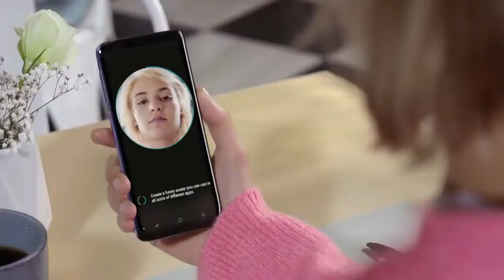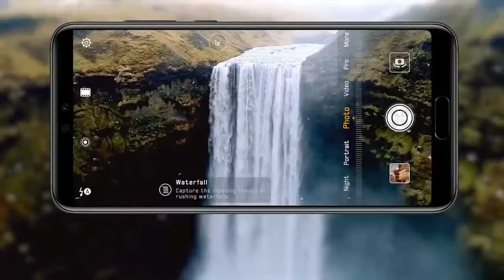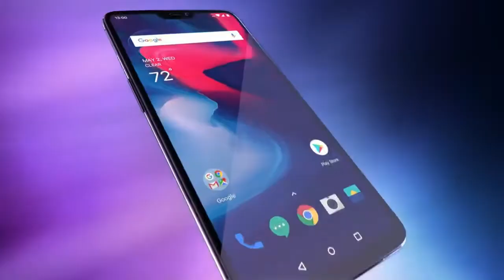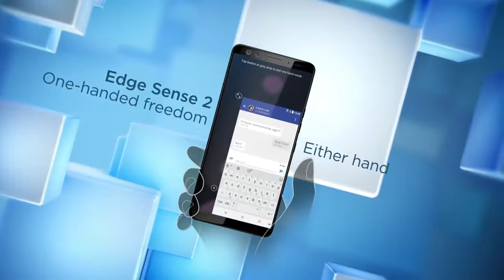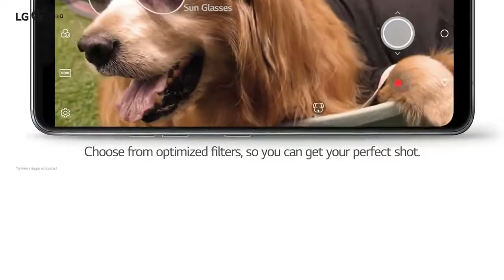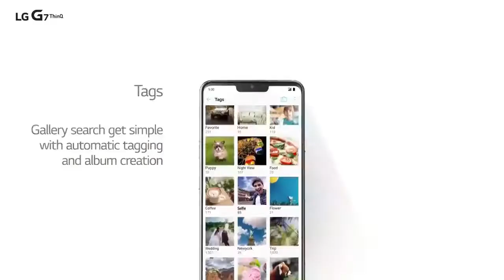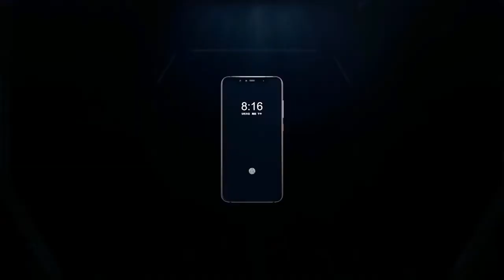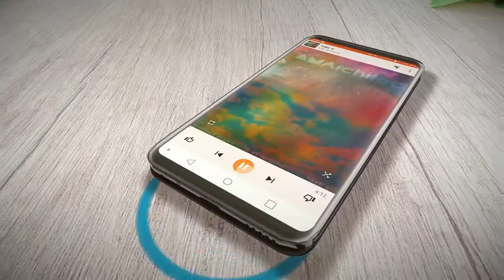Best Smartphones in 2018 Top 1 to 10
Smartphone are very useful nowadays, so here are some review for the latest smartphones in the market today.